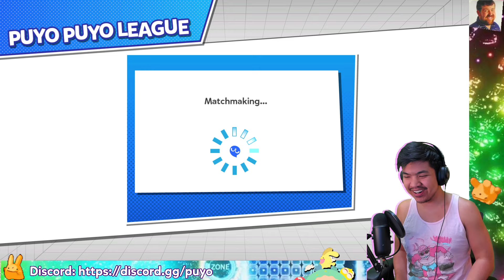Puyo Puyo Champions: Ranked Battles! (#179)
『Buying a Puyo Puyo Game』
Want to play Puyo Puyo too? You have a couple options!

➤ Apple Arcade 🤪: Puyo Puyo Puzzle Pop
Immerse yourself in the enchanting world of Puyo Puyo, the classic and widely loved Japanese matching puzzle game, exclusively at Apple Arcade. Dive into a whimsical realm filled with adorable characters and, where popping Puyos becomes a delightful pastime, where every match is a rewarding moment!

➤ "Free": Puyo Puyo 2 - Nintendo Switch Online
If you're an NSO subscriber, you can play the SNES version of Puyo Puyo 2 at no extra cost.

➤ $10: Puyo Puyo Champions
This is the game used for SEGA's esports tournaments in Japan. The Switch version is the most active one.

I retweet lots of Puyo art and funny posts from the rest of the Puyo community.

➤ Become a Nitro Booster for the English Puyo Puyo Discord! for more details

『Other FAQ』
Q: What are the numbers that keep appearing on your Puyo chains?
A: That's the output of my chain detector tool. It's a separate streaming tool I made to help beginners read the length of chains.

Q: How do I download Puyo Puyo Quest?
A: On iOS, you can download the game by logging into the Apple Store with a Japanese iTunes account. On Android, you should download the game through an APK manager like QooApp

Q: Who is Yotarou?
A: My brother.

Two Puzzle Legends Reunite in the Ultimate Puzzle Match in Puyo Puyo Tetris 2! Stack, chain, and combo your way to victory in the ultimate matching of two puzzle game legends! In Puyo Puyo Tetris 2, players will experience a brand-new hilarious story filled with an eclectic cast of characters in Adventure mode and develop new strategies for play utilizing special item cards in Skill Battle. Perfectly blending the complementary gameplay of Puyo Puyo, one of Japan’s most enduring and popular game brands, and Tetris, one of the most well-known video game franchises in the world, Puyo Puyo Tetris 2 provides a unique crossover experience with addictive puzzle challenges, loads of content, and overflowing charm for players of all ages. Expanding on the addictive gameplay of its predecessor, Puyo Puyo Tetris 2 is packed with fun, new modes where players can precisely pop Puyos and tactically rotate and clear Tetriminos solo or with friends, offline and online! News Ways to Play and Memorable Modes Return:
- Turn the Tide of Battle in an Instant: Brand-new Skill Battle mode introduces dynamic character-based skills and equippable Item Cards to fit your playstyle, power up your team, and quickly turn the tables in a match!
- Save a World or Two in a Wild New Adventure: Travel through dimensions with the lovable and quirky cast of both returning and new characters in an all-new story adventure across the worlds of Puyo Puyo and Tetris!
- Online and Better Than Ever: Improved Online modes offer competition in game-specific leagues and Free Play for up to four players, online rankings, and more to be announced!
- Many Ways to Play: Tons of modes provide plenty of variety for up to four players including Versus, Fusion, Swap, Party, Big Bang. For competitors and newcomers, get ready for Tournament and Lessons! Details about these exciting modes will be revealed in future announcements, so prepare yourself!
- And More to Come: DLC will be announced at a later date, but get ready for plenty of content beyond launch!